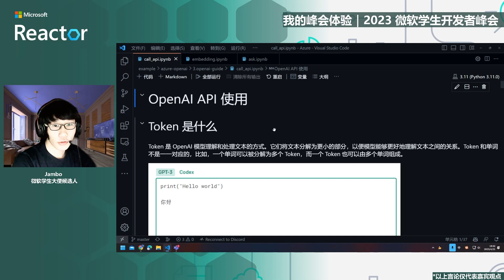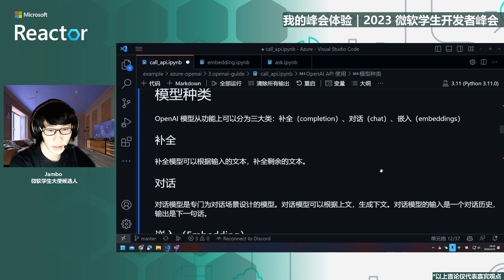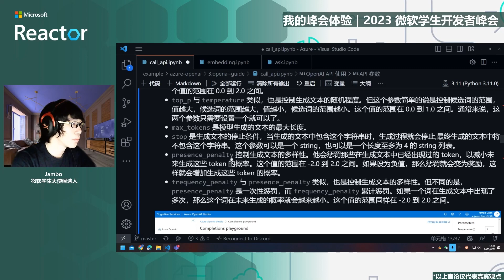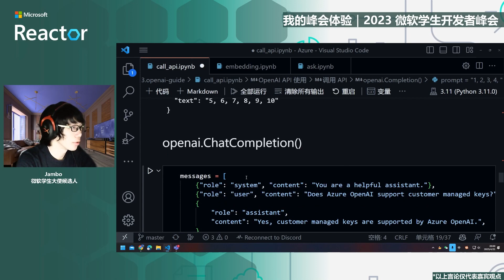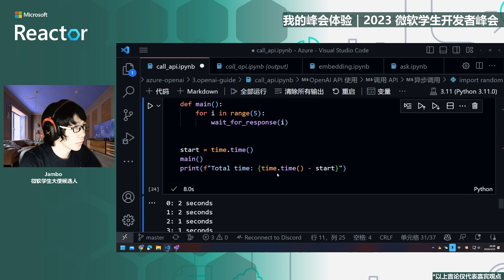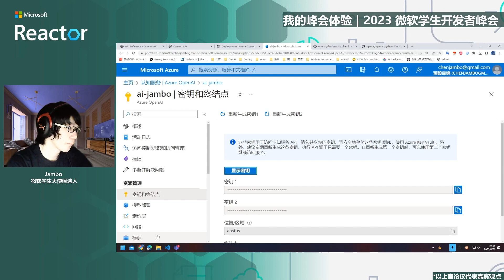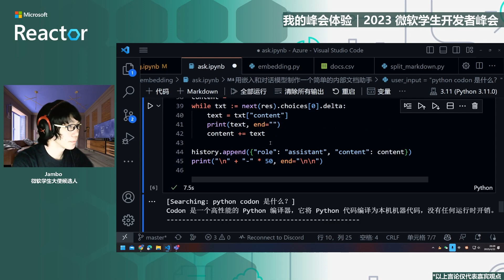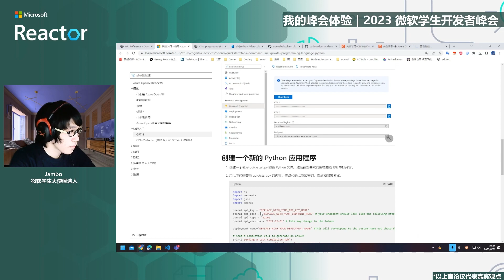我的峰会体验｜2023 微软学生开发者峰会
​在刚刚结束的 2023 微软学生开发者峰会上，几位嘉宾从学术、创业、行业应用等多个层面为同学们带来了一场“信息量爆炸”的峰会，相信大家对于 OpenAI 以及如今的人工智能也有了更加深入的认识。峰会上几位同学与分享嘉宾的探讨，相信也带给同学们很多学术、技术乃至更深层次的思考。

为此，微软学生大使 Jambo 和他的朋友们，有一些自己的心得和体会，想要与同学们一同分享。4月21日，听 Jambo 聊聊他参与学生开发者峰会的感悟。

分享嘉宾：
Jambo
微软学生大使侯选人
专长 AIoT , 曾参与英偉達 Sky 黑客松，并担任助教提供技术支持。喜欢用 Jetson Nano 写写应用，获得过赛事优异奖。各位小伙伴多多指教。

[eventID:18523]